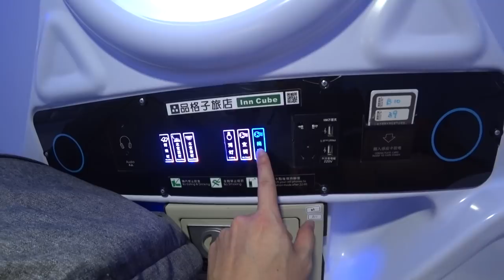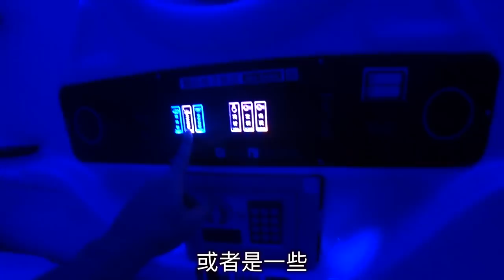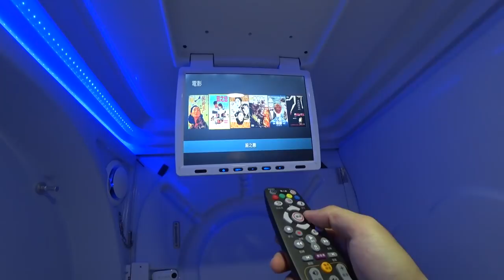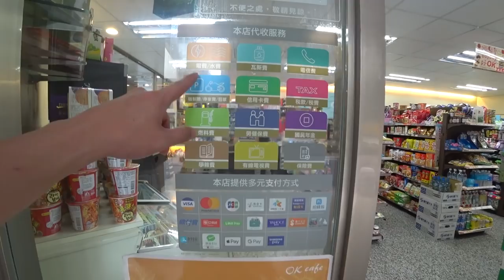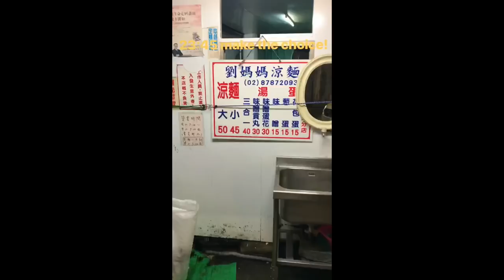SMALLEST HOTEL ROOM IN TAIPEI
這次我一個人回台灣兩天
既然老婆沒來就住點有意思的
一直很想試試膠囊旅館
現在台北也開了
於是就來體驗一下住太空艙的感覺

Medication
Location